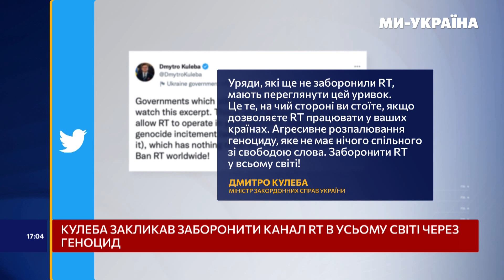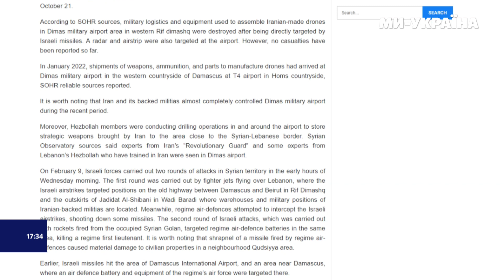Росія готує ядерну провокацію. Іркутський літак "ліг відпочити" на житловий будинок. СМАРТ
Джейсон Джей Смарт, американський політтехнолог та політичний експерт, в ефірі медіаплатформи "Ми - Україна". Поговорили про:

- Кулеба закликав заборонити канал RT в усьому світі через геноцид
- У російському Іркутську військовий літак впав на житловий будинок
- Компартія Китаю переобрала Сі Цзіньпіна на третій термін
- Шойгу розповідає про «брудну бомбу» міністрам Туреччини, Франції та Великої Британії
- Провокації росії
- Мобілізовані росіяни здіймають паніку

ДЖЕЙСОН ДЖЕЙ СМАРТ. Росія готує чергові провокації? Сі Цзіньпін